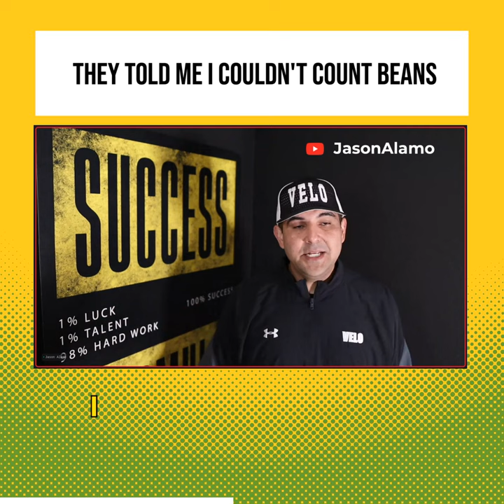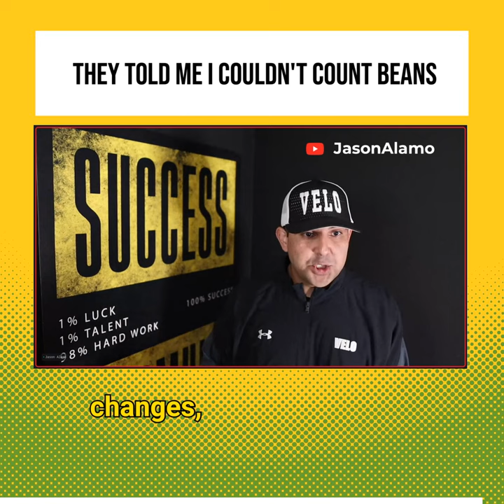Austin Pitching: Crushing Limiting Beliefs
We discuss how limiting beliefs hold you back from ultimate baseball performance and how identifying these can help take your pitching to new levels.

Baseball Velocity School, is a high performance complete pitching program in the Austin, Texas area that specializes in middle school and high school players only.  We also have a national program with on site 'fly-in' sessions that help players increase years of growth in just a few visits.  Apply to train with us by visiting Check out the #1 Complete Pitching Program in Austin and in Texas.

Austin Pitching Lessons
Austin Baseball Lessons
Austin Pitching Coaches
Austin Pitching Trainers